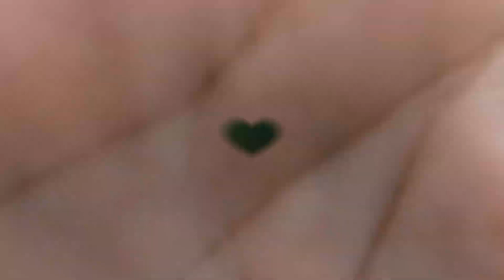Honda biz: Andando de 100 CC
Honda biz#100 CC

No vídeo de hoje vamos dar um role de cenzinha

Fica comigo até o final👍🏻😉

Grande abraço Deus abençoe 🙋🏻‍♀️ 😘